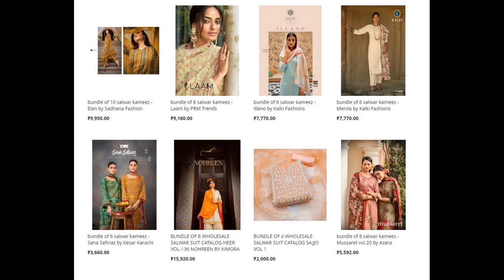68 wholesale bundles launched today 19 Jan 2023